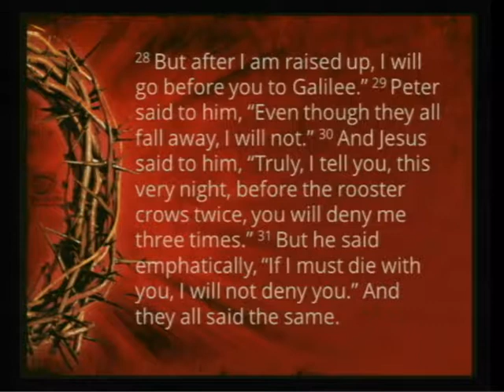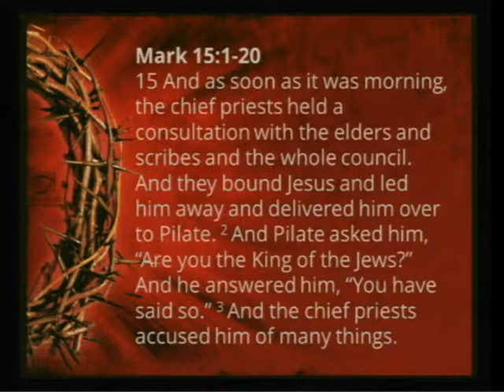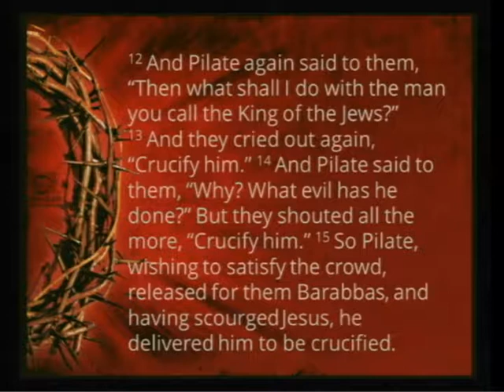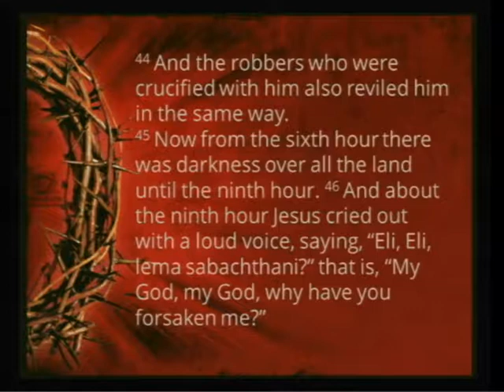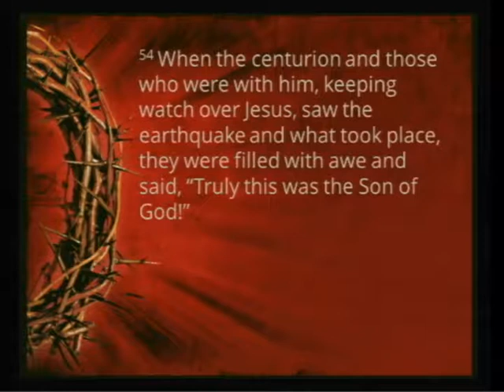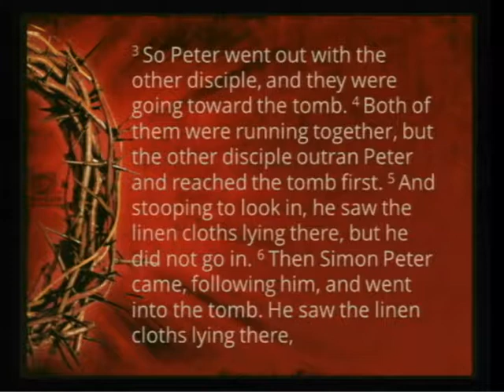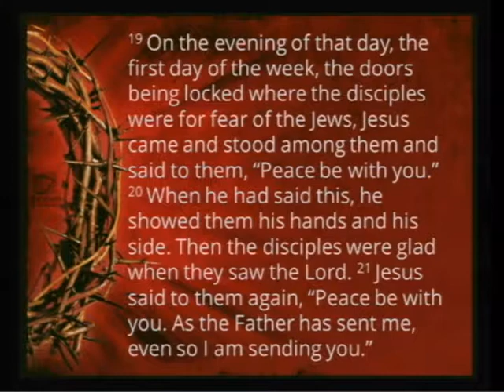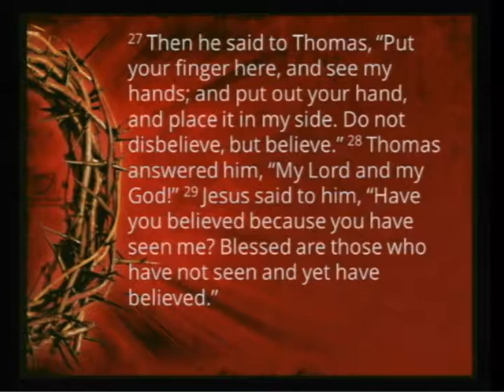He Is Not Here He Is Risen - Tim Pyles April 1, 2018